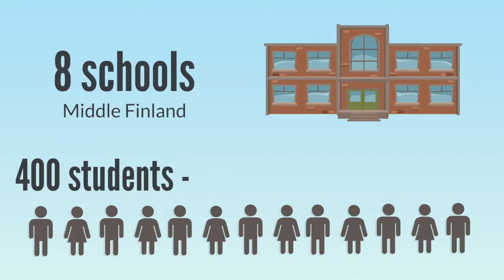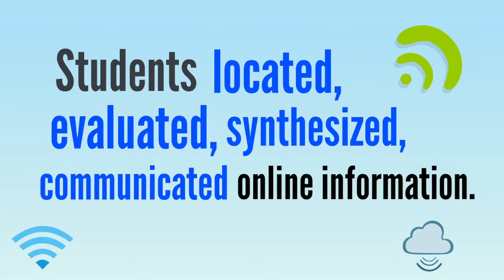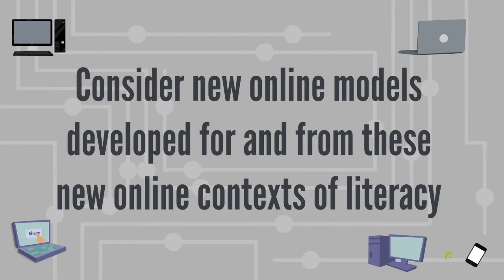Reading to learn from online information: Modeling the factor structure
Kiili, C., Leu, D. J., Utriainen, J., Coiro, J., Kanniainen, L., Tolvanen, A., Lohvansuu, K., & Leppänen, P. H. T. (2018). Reading to learn from online information: Modeling the factor structure. Journal of Literacy Research 50(3).